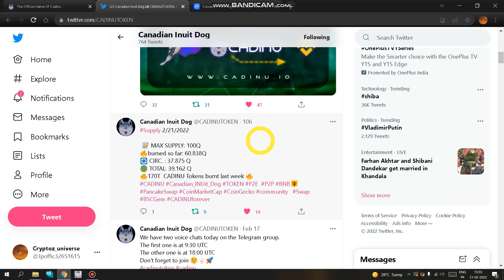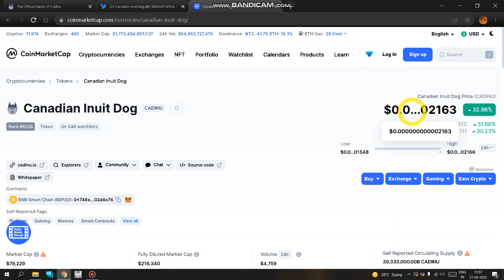😱 CADINU token मचाएगा तबाही😱 | CG listing soon | Cadinu news | Next 1000x gem like shiba👌👌😱 | 2022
In this video we will talk about CADINU Token which have massive ability in 2022  |
I am not a financial advisor , I only share my views for educational goal.

---  following key terms for this video
* CADINU coin price prediction
* CADINU coin end of 2022
* CADINU updates
* CADINU roadmap
* CADINU news

best meme coins for 2022
best crypto for 2022
CADINU latest updates

babydoge price
next 1000x gems
CADINU  binance listing news
CADINU news
next 100x gem
next 1000x token
next 1000x coin
next 1000x crypto
next 1000x meme coin
next 1000x coin for 2022
cadinu news
cadinu token today news
cadinu token review
cadinu review
cadinu 2022
cadinu price
cadinu price prediction
How to buy cadinu
How to buy CADINU token
next gem like shiba

babydoge future
babydoge price prediction 2022